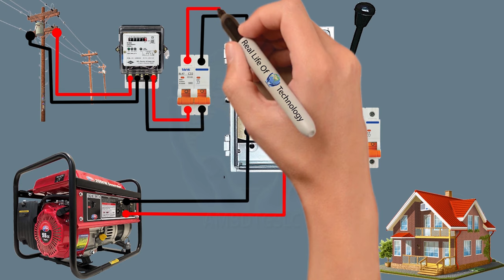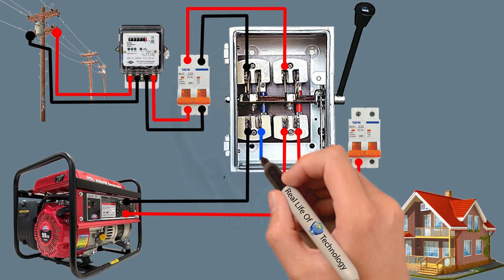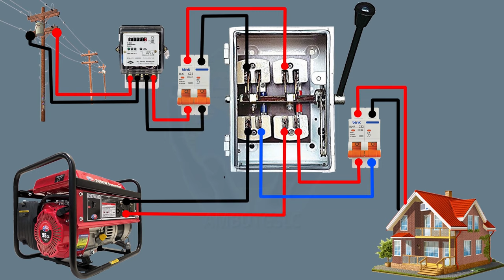Electric manual changeover switch connection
Hello friend, I will show you in this video how to make manual change over switch connection, And in this video you will see how to easily connect electric and generator changeover switch, If you watch this video well, you will be able to make electric and generator change over switch collection easily, Hope you like the video, I will bring in the next video, how to cannection automatic electric changeover switch,

Hello Friend..

Always for presenting educational truth false and factual videos, This is our channel, from now on,
Various science fair projects Science And Technology , About and various necessary daily new videos will be presented in this channel